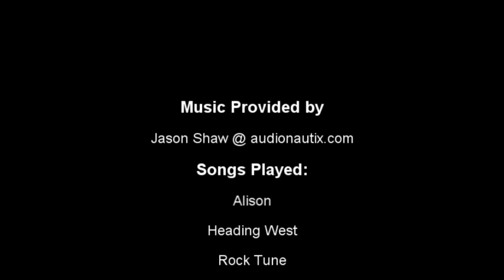Mouth Painting - Bob Ross's - Season 2 - Episode 4 - Shades of Grey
This is me painting a winter landscape with mountains, trees, sky, water and cabin with snow in oils, following Bob Ross's Series The Joy of Painting, Season 2 Episode 4: Shades of Grey

01. Alison
02. Heading West
03. Rock Tune